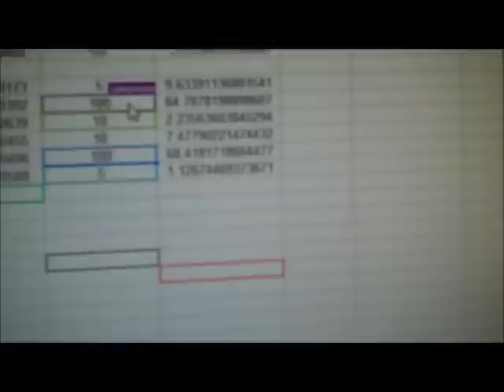Potato Chip Challenge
Students in my MP-3 8th grade project based learning class competed against a school in Boyne City, MI to see who could design a package that would protect a single chip. We sent our top three from LaBrae Middle School in Leavittsburg, OH on the 452 mile journey. We had two completely intact chips and one broken. They had two chips survive, two shattered, one split, and one chipped chip. Nice job everyone!